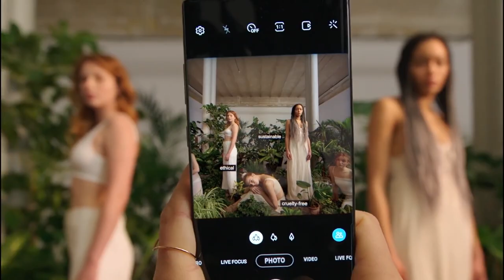Billie Eilish x Telekom "What We Do Next" Behind the scenes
We’d like to give you a BTS look at the campaign produced for Deutsche Telekom and their Telekom Electronic Beats platform featuring Billie Eilish. The campaign features six European influencers, all of whose scenes were shot in Poland. The influencer cast included German musician and YouTube personality Fabian Grischkat, Dutch and Greek climate activists Jahkini Bisselink and Eirini Vougiouka, as well as Polish DJ and performer Leo S.

CLIENT: Deutsche Telekom
CHIEF BRAND OFFICER: Ulrich Klenke
VP INTERNATIONAL: Wolfgang Kampbartold
HEAD OF INTERNATIONAL MARKET COMMUNICATION: Ayten Pekerma
AGENCY: Saatchi & Saatchi London
CHAIRWOMAN AND GLOBAL CHIEF CREATIVE OFFICER: Kate Stanners
ECDS: Franki Goodwin and William John
COPYWRITERS: Mia Silverman & Francesco Grandi
ART DIRECTOR: Mia Silverman
SENIOR CREATIVE PRODUCER: Nayab Malik
SENIOR PRODUCER: Ally Dean and Jodie Sibson
PRODUCTION COMPANY: Somesuch
PRODUCER: Elly Camisa
EXEC PRODUCER: Tash Tan
PM: Max Harrison
COSTUME STYLIST: Larissa Bechtold
LA SERVICE COMPANY: Somesuch LA
LINE PRODUCER: Youree Henley
PRODUCTION DESIGNER: Chris Jones
POLAND SERVICE COMPANY: Papaya Films
LINE PRODUCER: Marta Spychalska
PRODUCTION DESIGNER: Paulina Szpila
DIRECTOR: Vincent Haycock
DOP: Mátyás Erdély
AUDIO POST PRODUCTION
SOUND HOUSE: Factory
SOUND DESIGNER: Dan Beckwith
POST PRODUCTION MAIN FILM: ETC
PRODUCER: Jon Purton
COLOURIST: Luke Morrison
FILM POST PRODUCTION: Prodigious
PRODUCER: Libby Orrett
EDITOR: Ben Matthews
SOUND: Michael Powell
MEDIA: emetriq, Hamburg, WPP Team Magenta, Düsseldorf
ARTIST/BRAND RELATIONSHIP MANAGEMENT: Thorsten König, Miracle Music
TALENT: Billie Eilish
MANAGEMENT: Danny Rukasin, Laura Ramsay, Brandon Goodman (Best Friends Music)